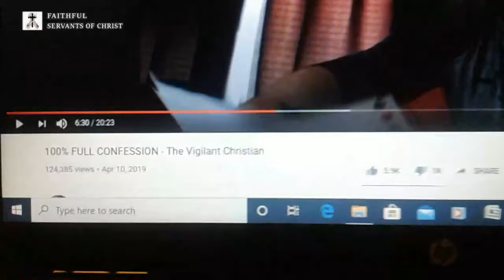The Vigilant "Christian" Admits He Got Rich From His Channel